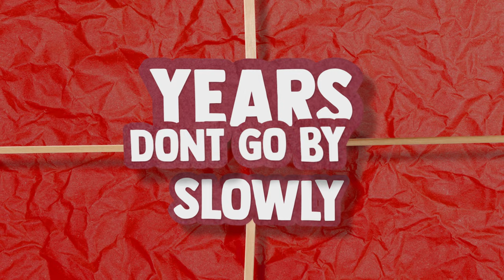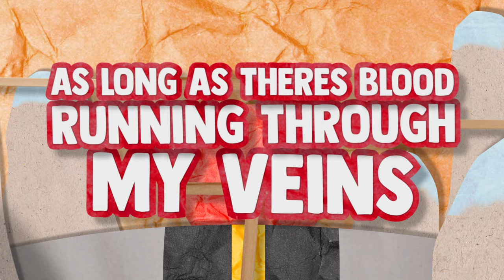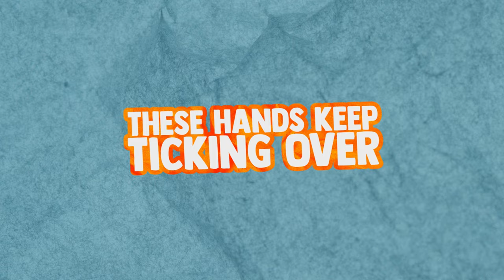Running Out of Time (Official Lyric Video)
Running Out of Time - The Strumbellas

Video by Jake Sauve
Produced by Keith Varon
Engineered by Calvin Hartwick
Mixed by Ben Allen
Mastered by Greg Calbi and Steve Fallone - Sterling Mastering

Lyrics:
Somebody told me
Years don't go by slowly
Am I running out of time

When I was young there were summer days
they lasted all night long
I always thought I'd never change
Then, one day time was gone

Maybe in the bitter cold
Maybe I lost it all
How am I ever gonna hang on

The days get so lonely

Trying to hold on to the glory days
All the rights that turned out wrong
As long as there's blood running through my veins
I'll be riding on 'till dawn

Waiting on the end I know
How we come and go
Gotta try to hang on

These hands keep ticking over
I'm wasted but I'm sober
Keep stumbling to find the words to say

Keep trying to make things right again